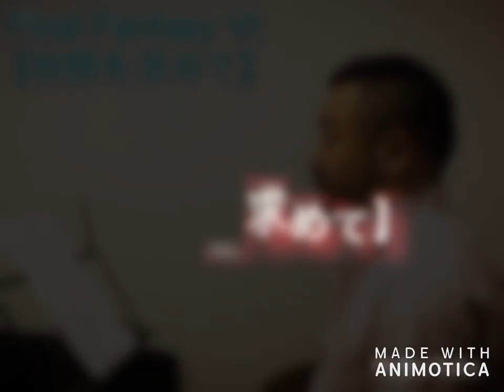Final Fantasy Ⅵ 仲間を求めて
FF6の崩壊後の世界のフィールド音楽を吹いてみました。